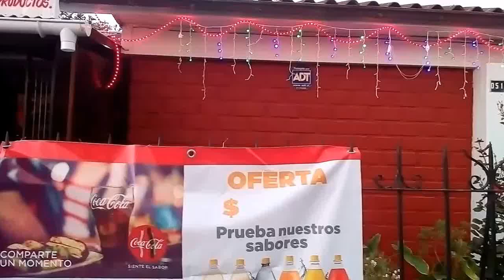Luces de Navidad en las casas y departamentos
En la ciudad de Melipilla, Chile